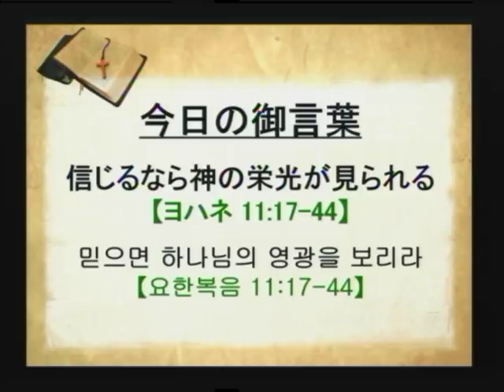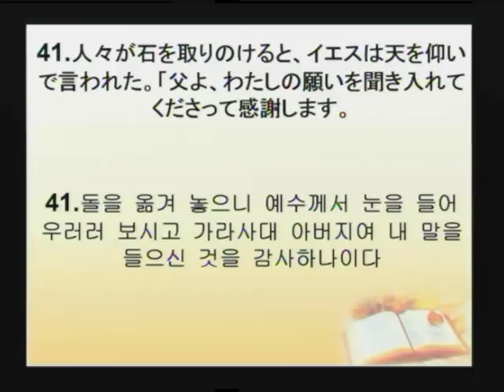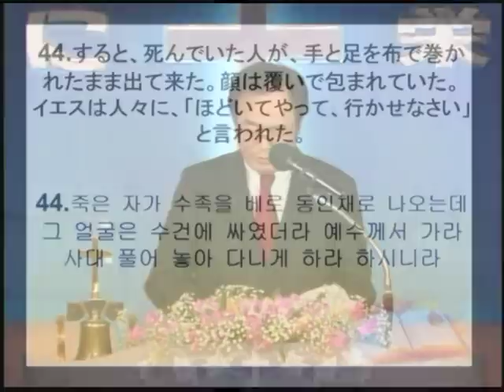2018-03-11 信じるなら神の栄光が見られる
題目： 信じるなら神の栄光が見られる
本文： ヨハネ 11:17-44

제목: 믿으면 하나님의 영광을 보리라